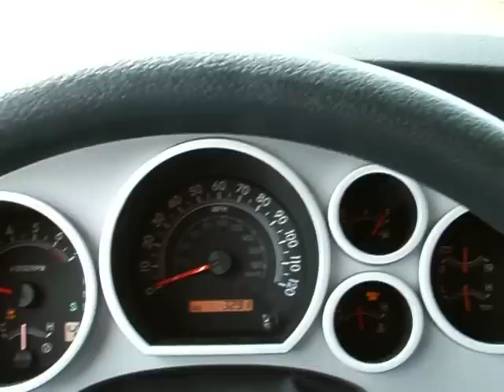2008 5.7 TRD TUNDRA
1/4 Mile